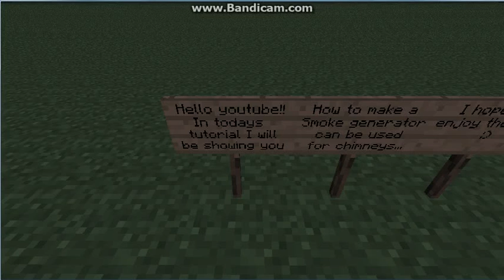Minecraft Tutorial: Compact Smoke generator 1.2.5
A tutorial of me showing you how to make a smoke generator, it is not very useful but can be used for decoration, good for someone who cares about aesthetics.